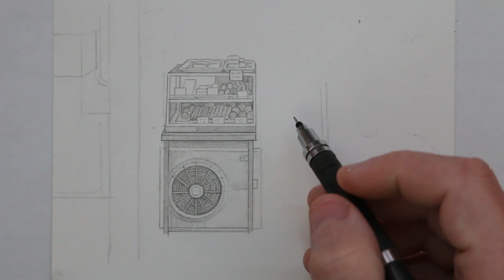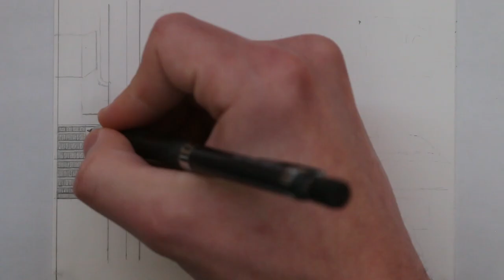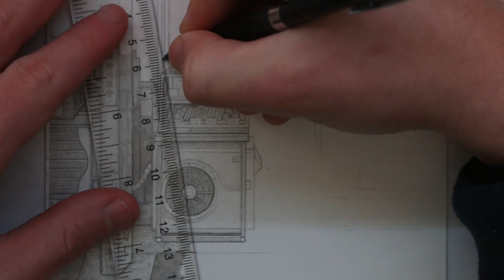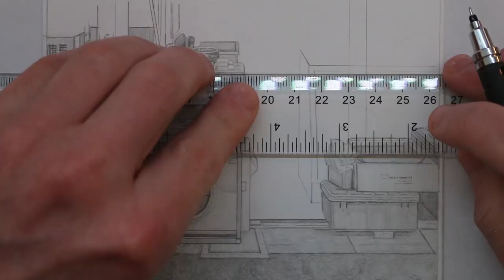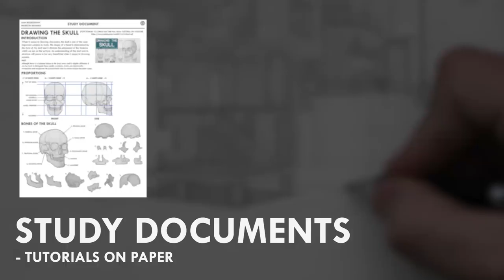Essential Advice For Self Taught Artists (From Experience)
In this video I wanted to sit down and share with you some advice on being a self taught artist.